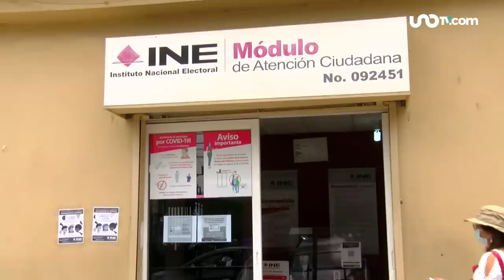¿Ya tienes INE? Avalan fechas para tramitar credencial para votar y participar en elecciones de 2024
El Instituto Nacional Electoral (INE) estableció los plazos para que la ciudadanía pueda inscribirse en el Padrón Electoral y actualizar su credencial para votar, con la finalidad de participar en las elecciones de 2024.